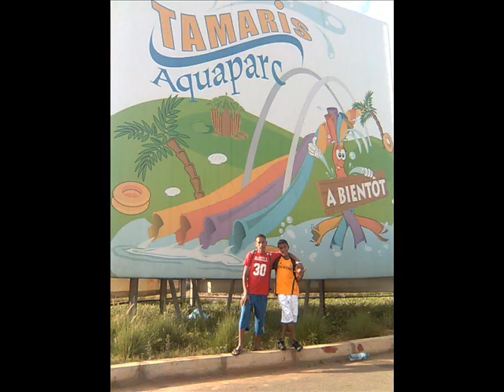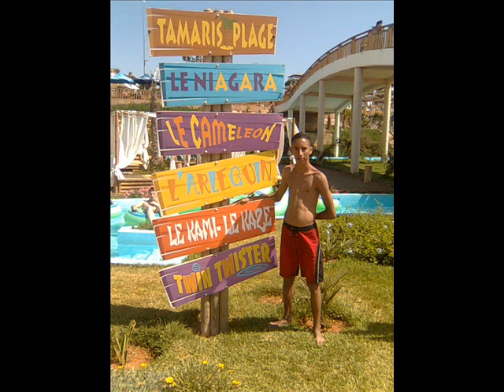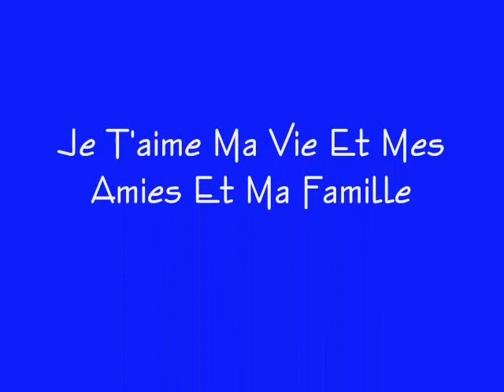Fakhreddine pipo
Mes 3ZAZe's